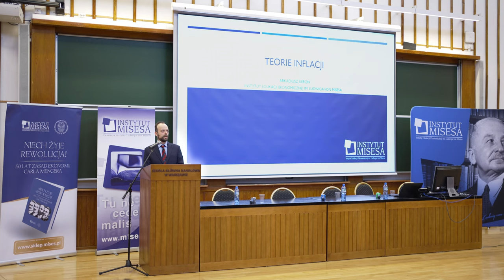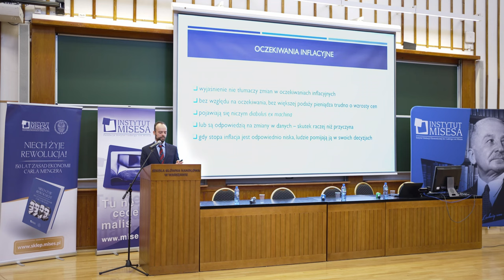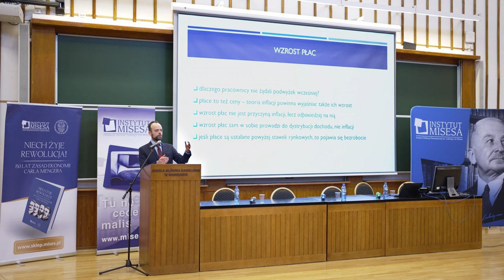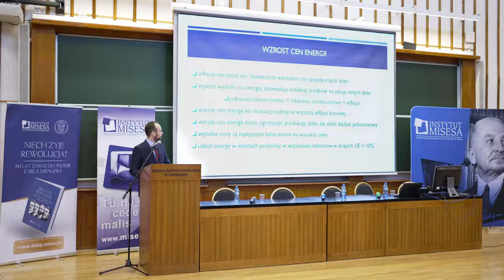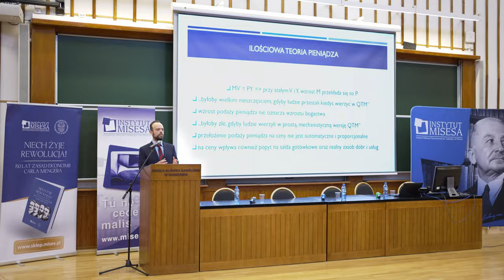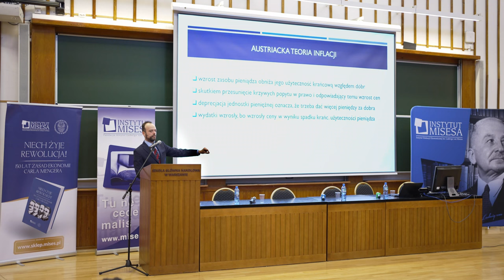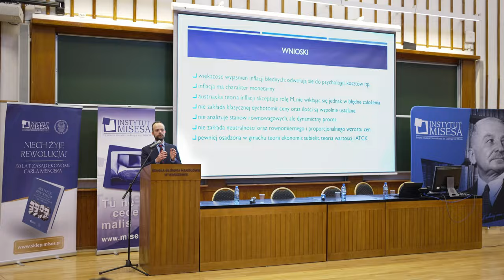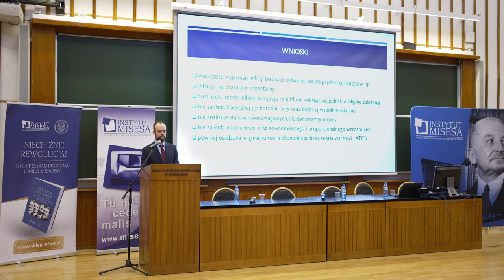Kto odpowiada za inflację?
Wykład wygłoszony w trakcie Zjazdu Austriackiego 2023 w Warszawie.

Chcesz wziąć udział w tegorocznym Zjeździe? Kup bilety na stronie